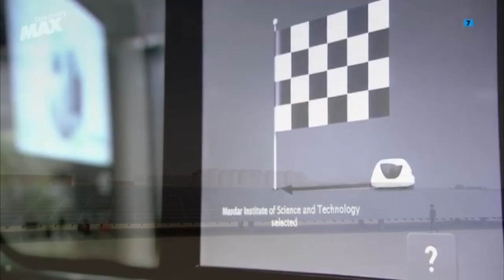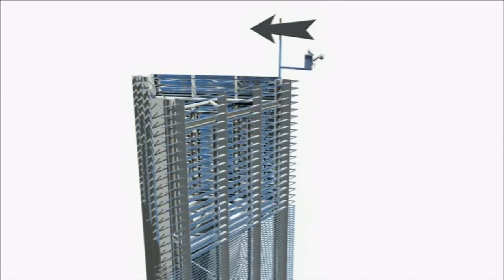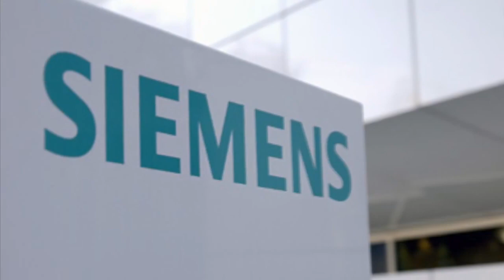Las ciudades mas desarrolladas del mundo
Las ciudades mas desarrolladas del mundo.  Estas son las ciudades auto suficientes desde el punto de vista de energías limpias o no contaminantes